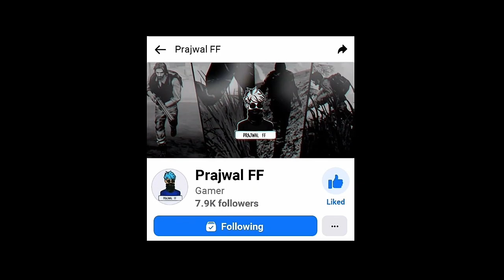6 New Nepali Movies Update | Sanglo, Aama, Intu Mintu London Ma, Purano Bullet | Filmy Update Nepal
6 New Nepali Movies Update | Sanglo, Aama, Intu Mintu London Ma, Purano Bullet | Filmy Update Nepal

Hey Guys,
In this channel you will get information about Nepali Movies, Celebrities.
Here you will find the:
         -Movie Update
         -Movie Review
         -Trailer Review
         -Filmy News
         -All about Nepali Movies